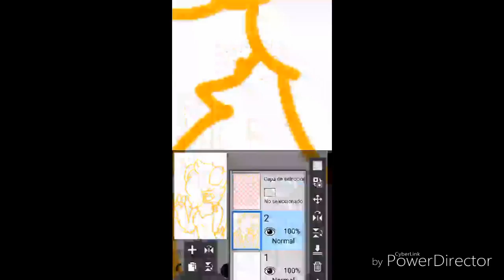Oliver the Collie | Speedpaint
My new fursona!~